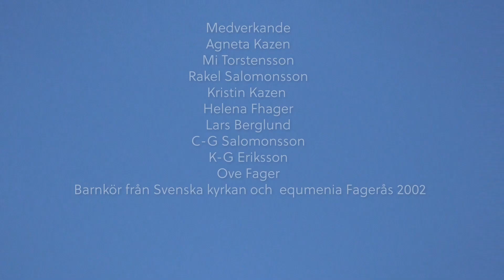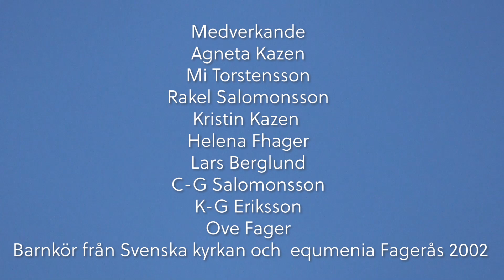Påskdagsgudtjänst 4 april 2021